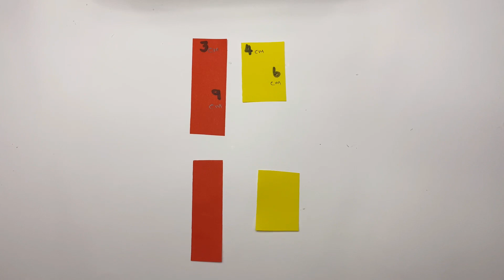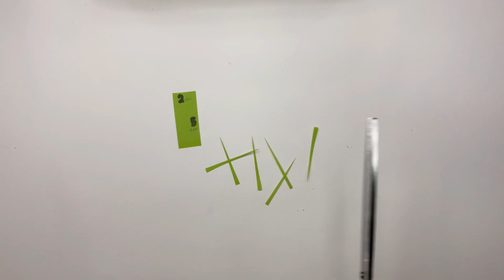HNU41 Climbing Lily-Paper Craft-DIY Flowers- Easy Paper Flowers- Home Deco-कागज का फूल-ดอกไม้กระดาษ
ดองดึง -ดอกไม้กระดาษ - 纸花 - 紙の花 - ดอกไม้กระดาษติดบอร์ด-कागज का फूल-bunga terbuat dari kertas#DIYflower